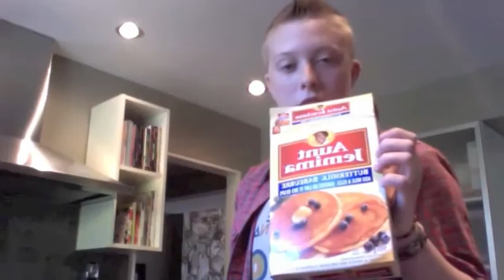cooked kitchen#2 - pancakes.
we make PANCAKES.. then they sucked